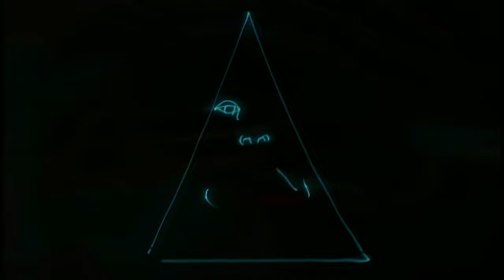Def Leppard (Live in the Round) DVD Vs 4k UHD Comparison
Here is the opening sequence, Stagefright and Rock Rock till you Drop from Def leppards live in the round DVD from 1988.
This is a comparison of my Upscaled 4k version compared against the original DVD quality.
Split view DVD on the left and 4k Enhanced on the right.

This has been deinterlaced with DGINDEX and color coded with Filmora as the original dvd had a rather bronze tone to it and I upscaled with Topaz Video Enhance first to HD than to 4K UHD.

Finally  I used a Superview program to stretch the sides from 4:3 to 16:9 also on some scenes I have used the original 4:3 and cut to 16:9.